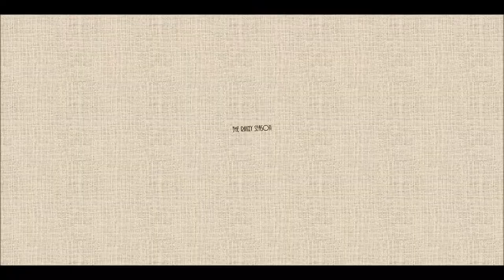Seasons In Myanmar (Burma)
We do have seasons in Myanmar. But there are only three - the hot season, the rainy season and the cold season. Although we do not completely change our outfits and home decor for every season, there are some little habits and celebrations that we do during every season in Myanmar (Burma).